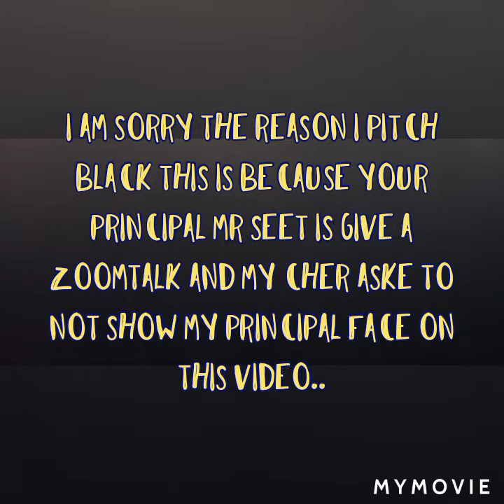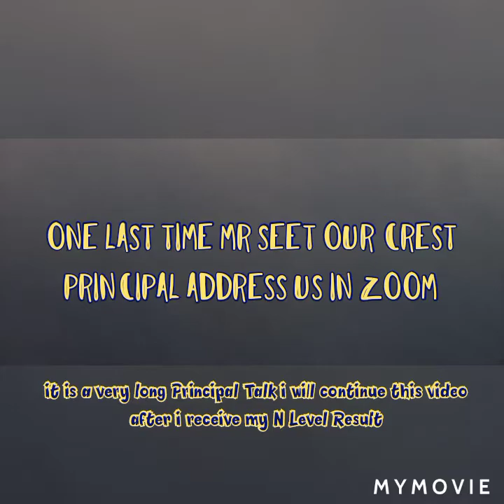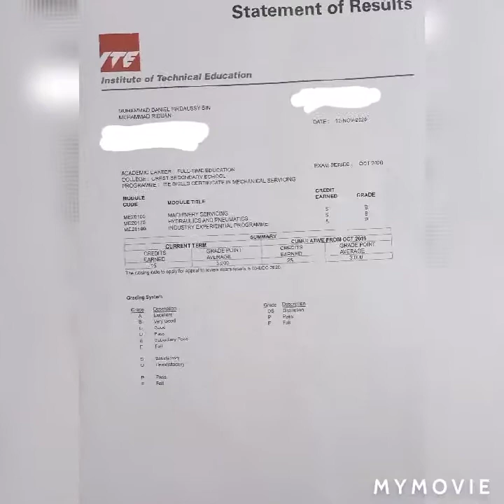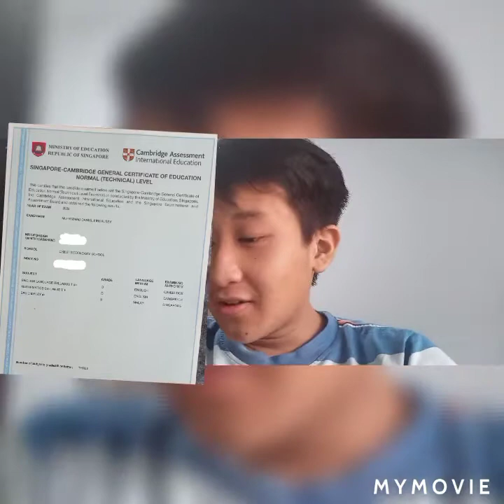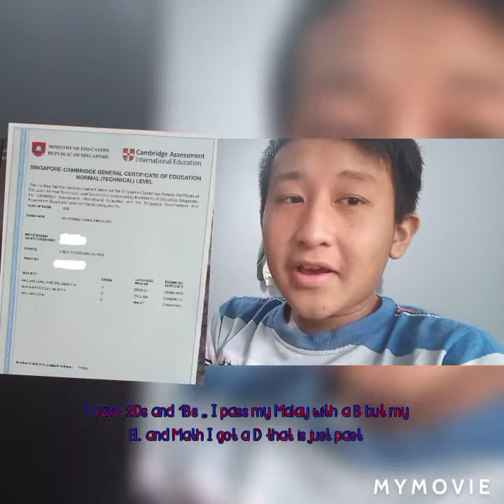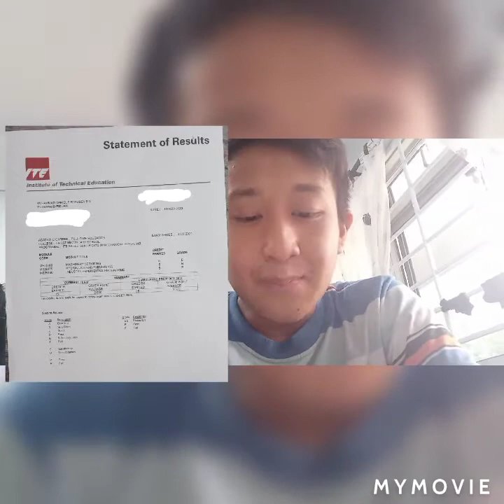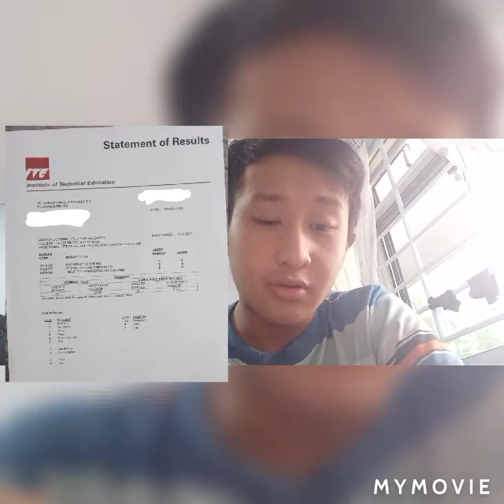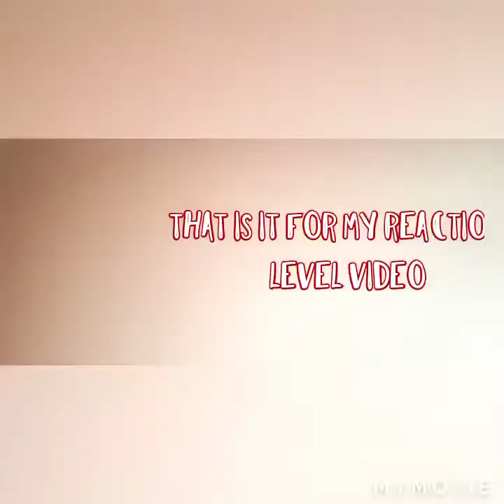My N-Level Result Vlog 2020😊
Hi I am Daniel ,
I just completed my Secondary School journey on 17 December 2020. I receive my N(T) Level Result with 2'D' and 1'B' . My Parent were proud of me for complete my N Level. I pass My Malay with a B and my English and Math with a D. If you wondering why i only have 3 subject it is because in Crest Sec at the end of sec 2 we have an Option do we take Upper Science in sec 3i should not to take it cause i am not to good in science but i think it would be enough to learn cause at crest we learn a ISC module for Example Facility,Mechanical, Retail and Hospitality. I am in the Mechanical Course in Crest but in ITE i shpuld Pastry and Baking. When i recevice my N Level Result on 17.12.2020, My Form Teacher Miss Low tell me that I was offer a spot in my ITE EAE Course Pastry and Baking.. I was amaze with it😊😊😊😊.

To all my Crest Teacher that taught me for 4 years at Crest I just want thanks all you guys for being the best teacher for me... I want truly thanks my Sec 2 Math teacher Mr Lim Weiming , Mr Lim is extremly nice to be for 4year when I want talk to him at outside level 3 staff room at crest Mr Lim will always find time to talk to me and always will teach me some math when i have trouble with math for  4year . Thankyou Mr Lim Weiming for being there for me when i need it...